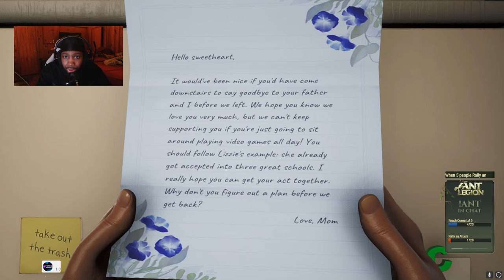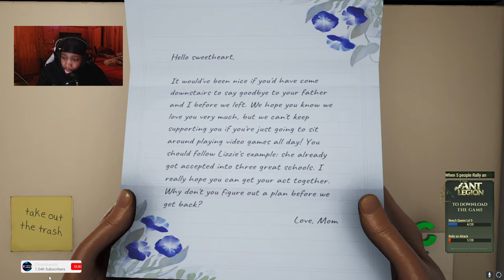First Time Playing "HIGH ON LIFE" in 2024.....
10 LIKES FOR PART 2 OF ME PLAYING HIGH ON LIFE !!!